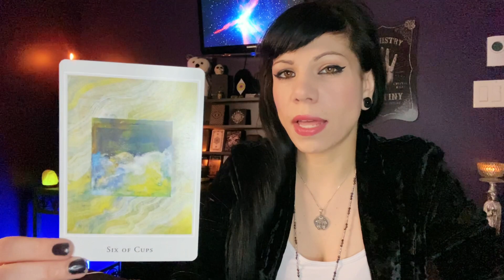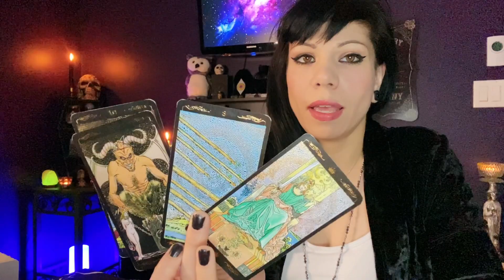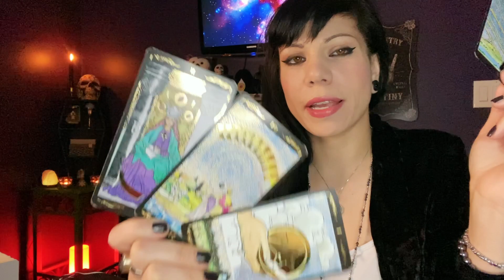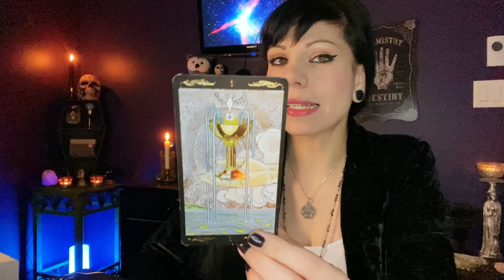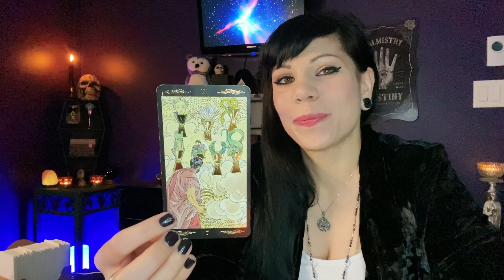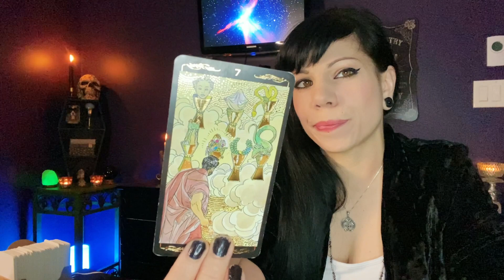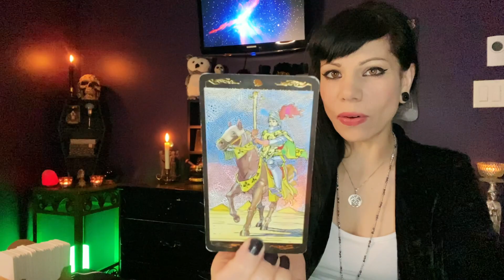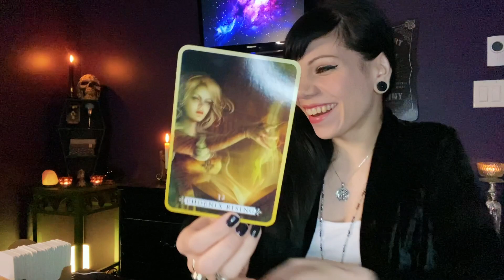CANCER ~ Bravery... Doing Shadow work to let go ❤️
Cancer tarot reading for September October 2021

⭐ Personal Readings⭐
(I only open and respond to emails regarding personal readings!)